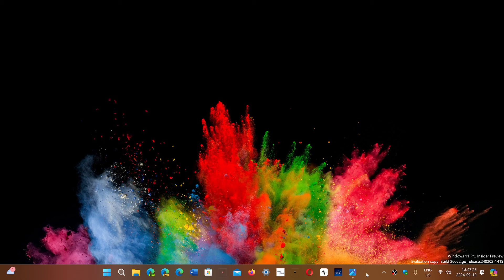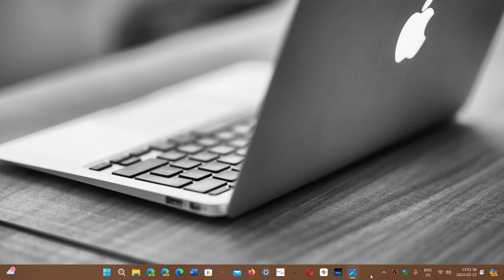BEWARE Mac OS Malware went undetected for 3 months RustDoor virus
Undetected for 3 months, this shows how powerful your behavior and security updates together make the real core of security